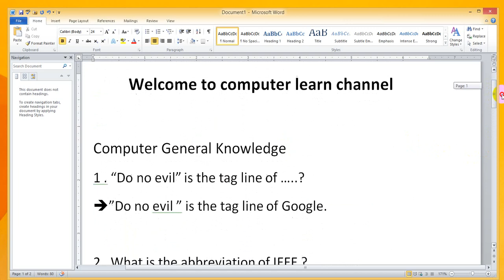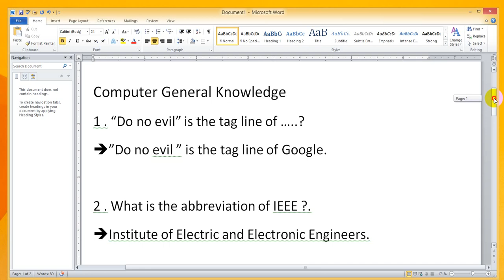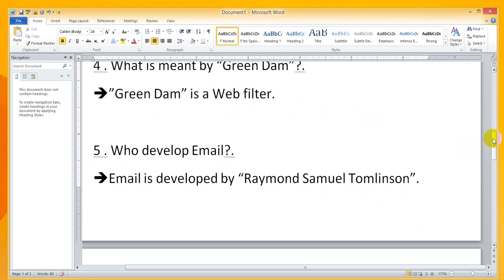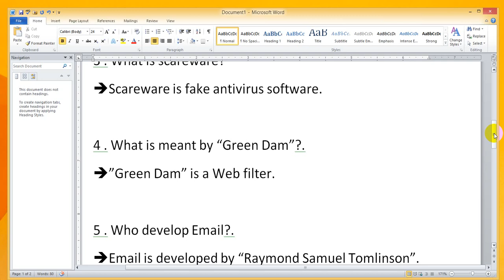computer general knowledge of computer science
As-Salamu-Alaykum Dear friends
in tutorial you will learn computer general knowledge .